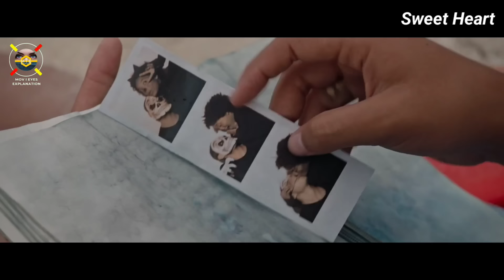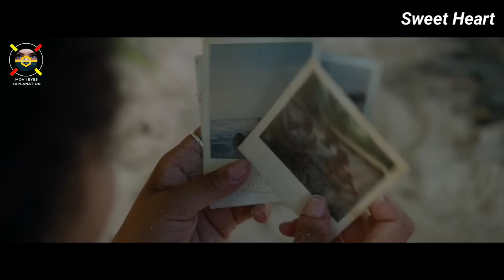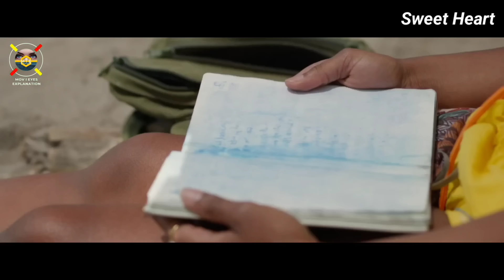ಯಾರೂ ಇಲ್ಲದ್ದಿರುವ ದ್ವೀಪ ! ಆದರೆ ? dubbed kannada movie explained story review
ಯಾರೂ ಇಲ್ಲ ಇಲ್ಲದ್ದಿರುವ ದ್ವೀಪ ! ಆದರೆ ? dubbed kannada movie explained story review kannadamovies love

kannda comedy movies

The Dazzling World of Cinema A Global Tapestry of Stories and Spectacles

Cinema, often referred to as the seventh art, is a mesmerizing tapestry that transcends borders, languages, and cultures, captivating audiences around the world with its blend of storytelling, visual artistry, and emotional resonance. From the silent era pioneers to the digital age innovators, the world of cinema has evolved into a vast and diverse landscape, reflecting the collective dreams, fears, and aspirations of humanity.
At its core, cinema is a universal language that speaks to the human experience in all its complexities. From Hollywood blockbusters to independent European arthouse films, from Bollywood extravaganzas to Japanese anime, each cinematic tradition contributes to a rich and vibrant mosaic of storytelling styles, aesthetic sensibilities, and cultural expressions. Through the lens of cinema, audiences are transported to far-off lands, introduced to diverse characters, and immersed in narratives that transcend time and space.

Throughout its history, cinema has been at the forefront of technological innovation, constantly pushing the boundaries of what is possible. From the Lumière brothers' invention of the cinematograph to the advent of digital filmmaking and CGI, advancements in technology have transformed the way stories are told and visualized on screen. Today, filmmakers have access to a wide array of tools and techniques, allowing them to create immersive worlds, breathtaking special effects, and seamless storytelling experiences.
Cinema serves as a mirror reflecting the social, political, and cultural realities of its time. Whether it's the neorealism of post-war Italy, the French New Wave's exploration of existential angst, or the social realism of Iranian cinema, filmmakers have used their craft to shed light on pressing issues, challenge societal norms, and provoke meaningful dialogue. Moreover, cinema has been instrumental in preserving and celebrating cultural heritage, folklore, and traditions, ensuring that they endure for future generations.

The influence of cinema extends far beyond the confines of the silver screen, shaping popular culture, influencing fashion trends, and inspiring countless artists and creators across various disciplines. Iconic characters like James Bond, Indiana Jones, and Harry Potter have become cultural icons, transcending their cinematic origins to become symbols of adventure, heroism, and resilience. Moreover, the global reach of streaming platforms and digital distribution channels has democratized access to cinema, allowing audiences to discover films from around the world with ease.

While cinema continues to thrive as an art form and entertainment medium, it also faces numerous challenges in an ever-changing landscape. From the rise of streaming services and digital piracy to the impact of the COVID-19 pandemic on theatrical exhibition, the industry must adapt to new realities and find innovative solutions to navigate an uncertain future. However, these challenges also present opportunities for collaboration, experimentation, and reinvention, as filmmakers and industry stakeholders come together to chart a course towards a more sustainable and inclusive future for cinema.

In conclusion, the world of cinema is a wondrous tapestry of creativity, imagination, and storytelling prowess, weaving together a kaleidoscope of cultures, voices, and visions. From the silent classics of yesteryear to the cutting-edge spectacles of tomorrow, cinema continues to evolve and enchant audiences, transcending boundaries and forging connections that unite us all in a shared love for the magic of the silver screen. As we embark on a new era of cinematic innovation and exploration, let us celebrate the enduring power of cinema to inspire, educate, and entertain, enriching our lives and shaping the world we inhabit.